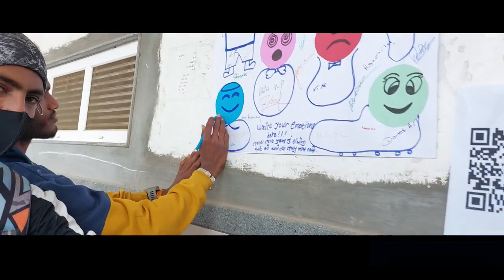2 years of Gandhi Fellowship |Batch14 |Piramal Foundation |Surbhi Mahajan |Edited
Hello Viewers 💐

Welcome to my description area.

Hope you enjoyed my previous videos!

About the video and the concept of GF

Journey: The journey of a Gandhi Fellow is a long and winding one. It is a journey of self-discovery, of learning and growth, and of making a difference in the world.

Advocate: Gandhi Fellows are advocates for social change. They are committed to using their skills and talents to make the world a better place.

Accomplice: Gandhi Fellows are accomplices in the fight for social justice. They stand with those who are marginalized and oppressed, and they work to create a more equitable world.

Network: Gandhi Fellows are part of a global network of changemakers. They share their experiences and learn from each other, and they work together to create a more just and sustainable world.